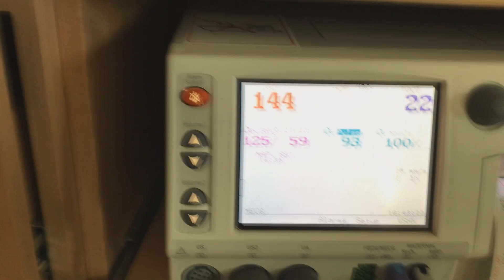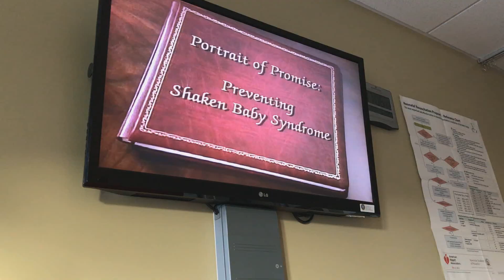Welcome to the World Rhyker Cole!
Here is a short birth vlog of Rhyker. The video is a couple months late but better late than never! The video is shorter than intended because of the lack of video clips during the time of recording. I also lost usable clips from my old phone that crashed. Enjoy the video!